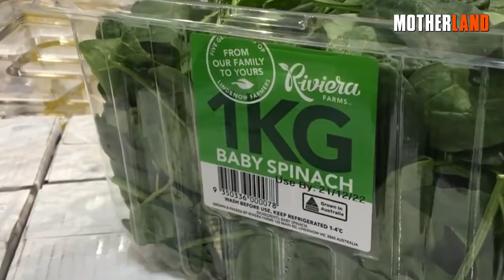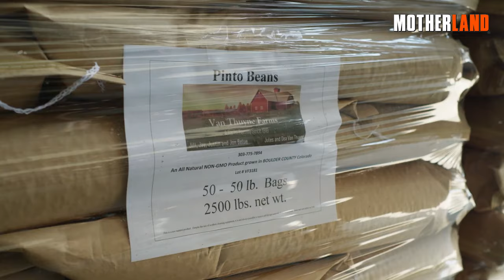20 Critical Foods that Will DOUBLE IN PRICE this Year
So guys the next time we hit up the grocery store, we might be in for a bit of sticker shock. Ugh, this year is just... something else. Between these crazy droughts, massive storms, and what happened recently in Hawaii which I’d rather not touch on, getting enough food on the table is a struggle.

And, to top it off, it doesn't look like these prices are dropping anytime soon. It's wild to think that some of our go-to items might even double in price compared to last year. In this video, we’ll talk about 20 foods that will have us clutching our pearls when we see the price tags in the coming months.

We appreciate you joining us for this episode!